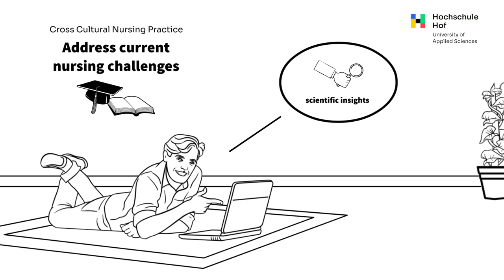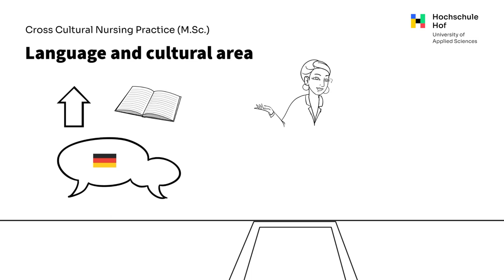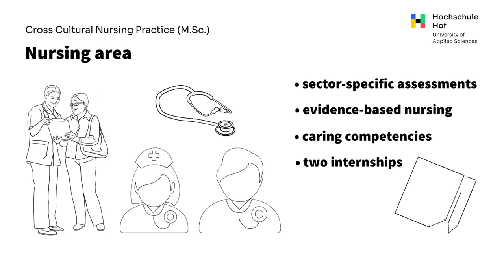Cross Cultural Nursing Practice (M.Sc.) at Hof University of Applied Sciences